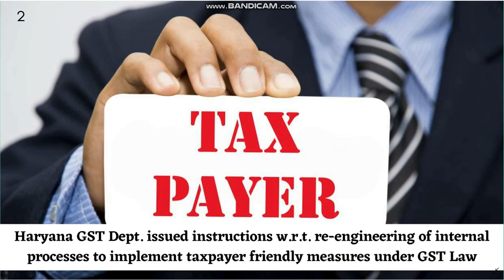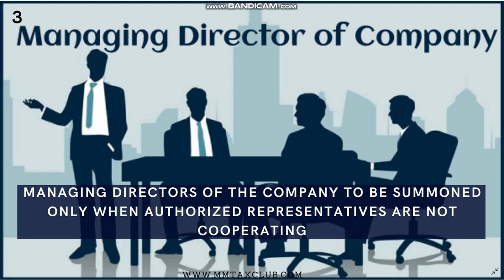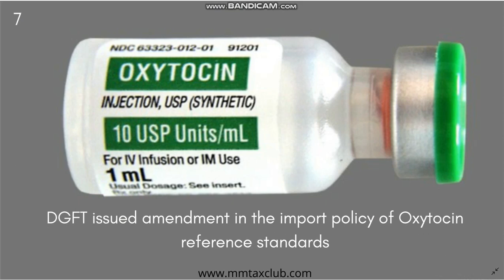Tax10 E-106 | DGFT new Notifications | GST fraud | GST and Income Tax update | 25-05-2022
Ten Tax and Financial Information of the day | 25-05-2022
FM holds discussions with ICAI delegation on fraudulent GST refunds, other issues: CBIC
Haryana GST Dept. issued instructions w.r.t. re-engineering of internal processes to implement taxpayer friendly measures under GST Law
Managing Directors of the Company to be summoned only when authorized representatives are not cooperating
The Chennai Bench of (ITAT) has imposed a penalty of Rs. 25,000 on the assessee for the delay of 1217 days in filing the appeal due to COVID-19.
Haryana Revenue Dept to share data of Commercial Rent/Lease Deed with Haryana Excise and Taxation Dept to curb evasion of GST
DGFT issued amendment in the Export Policy of sugar to maintain domestic availability and price stability
DGFT issued amendment in the import policy of Oxytocin reference standards
Exempted the Customs Duty and the Agriculture Infrastructure and Development Cess on the import of Crude Soyabean / Sunflower Oil
Imposed the levy Anti-Dumping Duty for a period of 5 years on import of Ceramic Tableware and Kitchenware exported from the China PR
Provisions for allocation of TRQ for Import of Crude Soya bean and Crude Sunflower oil for FY 2022-23 and 2023-24